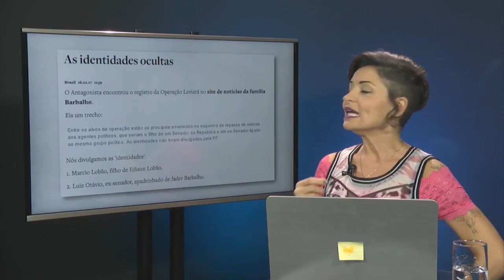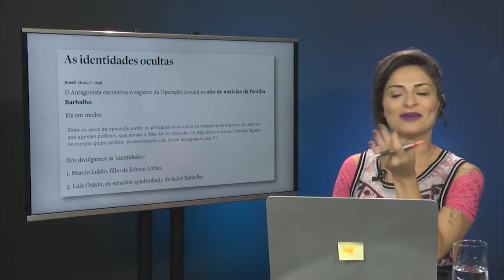Uma aula de etiqueta com Jader Barbalho